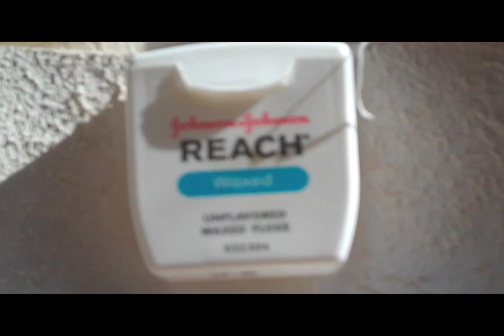Cloudys Moccasin video.mov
This particular video once again is for the weekly Blog redwillowvoices.blogspot.com
Some of you have asked me if i was going to show a step by step process of how to make a Taos Pueblo Moccasin, will here it is;  To some extent it does show some technic's however it doesn't show all the process since it does take awhile to create the full project. i hope you enjoy I welcome any comments and or order information.